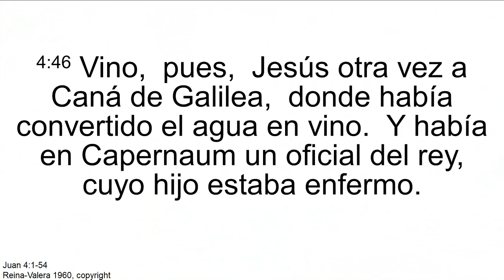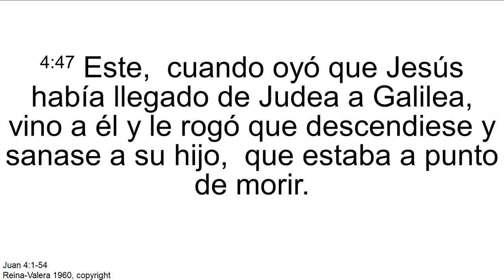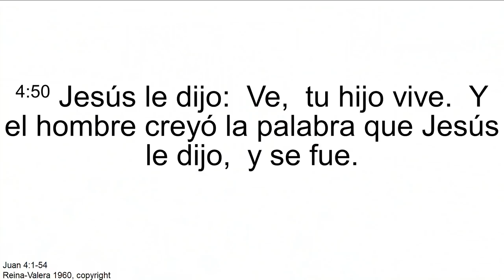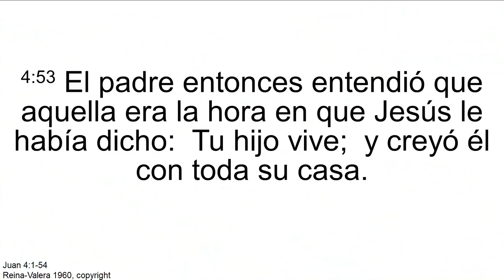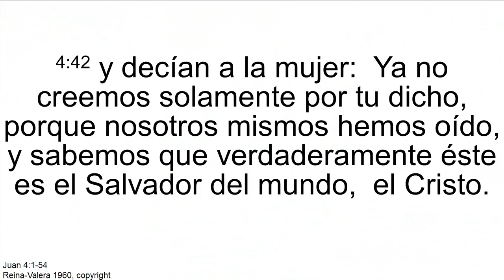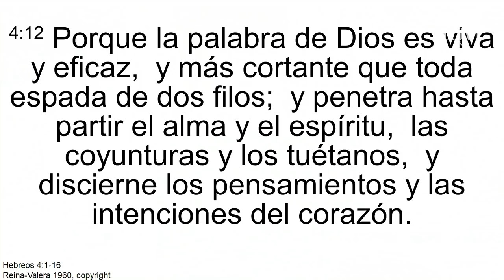"El poder de la palabra de Jesús" Pr. Luis Durán